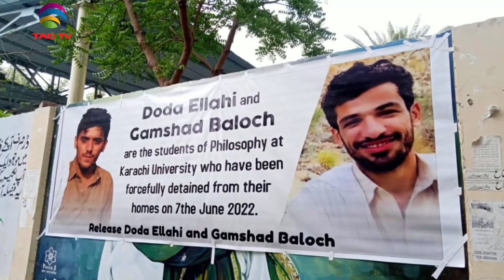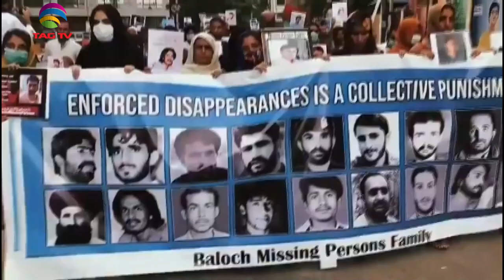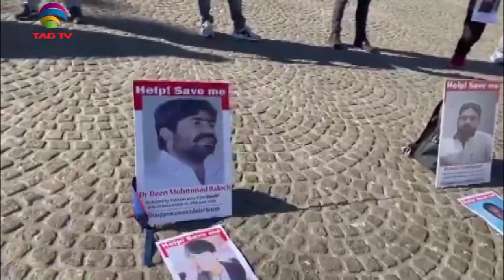News Week South Asia News Magazine - Sunday Edition - June 19, 2022